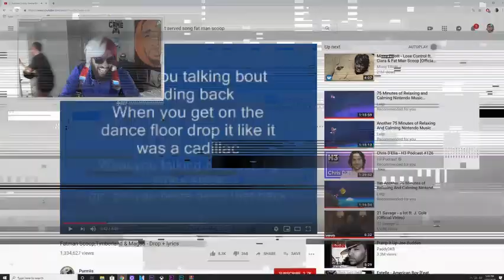Berleezy, PG, & Joe Acting a Fool